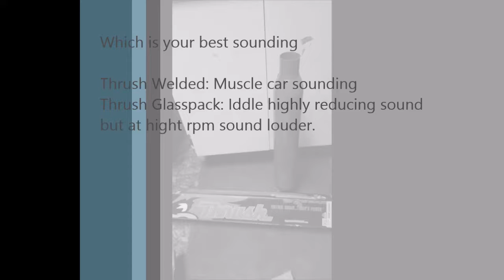Thrush welded vrs glasspack on Jeep ZJ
Jeep ZJ V8 5.2
2.5 Inch full exhaust, with magnaflow cat.

Just changing the muffler from thrush welded to thrush glasspack.